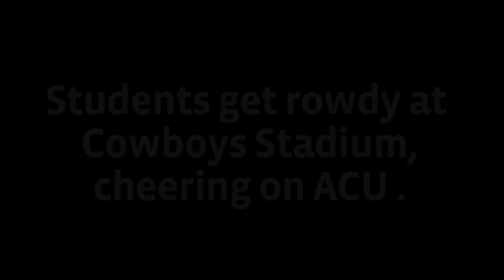Students get rowdy at Cowboys Stadium, cheering on ACU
- The Wildcats take on Tarleton State at Cowboys Stadium in one of the season's biggest rivalries.

Video/Editing by: Taylor Langston